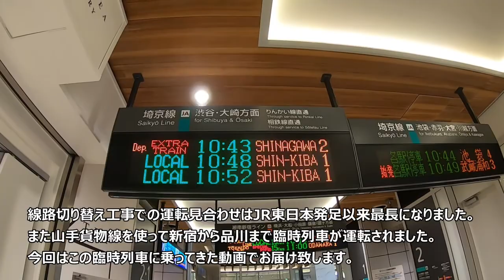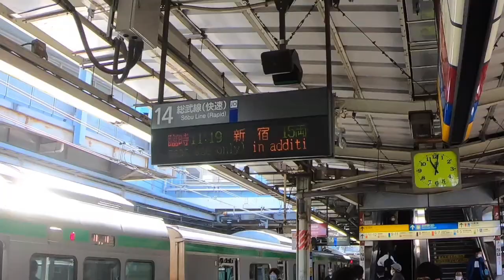【新宿→品川】10月23日・24日限定 山手線 臨時快速列車に乗ってきた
渋谷駅線路切り替え工事に伴い、JR東日本発足以来最長の約52時間運休した山手線内回り池袋～大崎間。

この日は振替輸送が行われていましたが山手貨物線を使って新宿から品川まで臨時列車の運転が行われました。
途中停車駅は渋谷・恵比寿のわずか2駅　大崎駅は通過　所要時間は約15分。

とても便利で速かったので定期運転して欲しいですが湘南新宿ラインやりんかい線、相鉄直通方面で入る余地が無さそうですね。